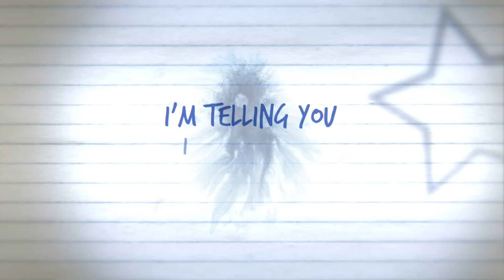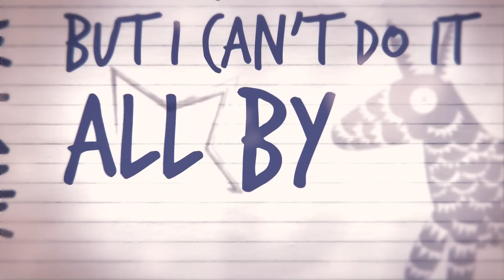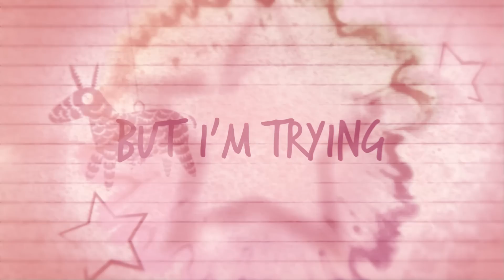Prettiest Girl in the Room-Tara Macri-OFFICIAL LYRIC VIDEO